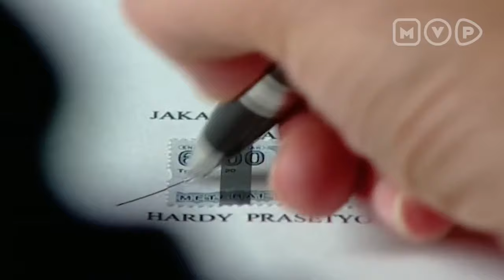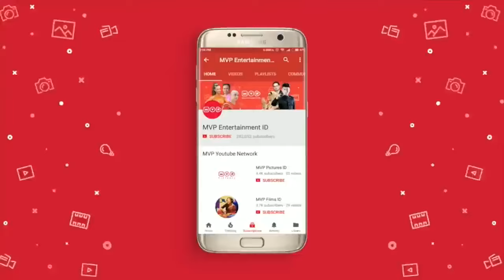Rahasia Hati Episode 9 Part 2 - Bunga Citra Lestari Tommy Kurniawan